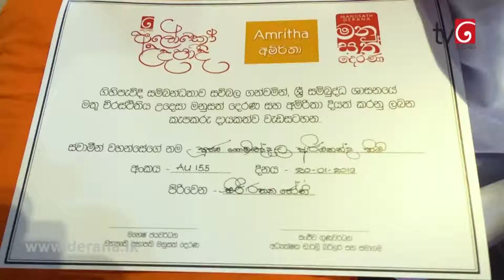Aloko Udapadi - Gombaddala , Mathara.